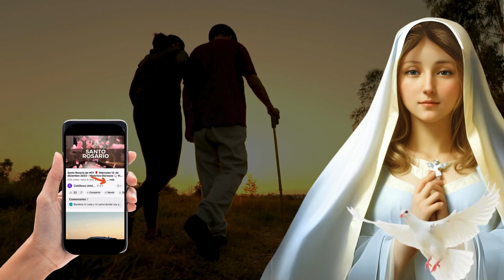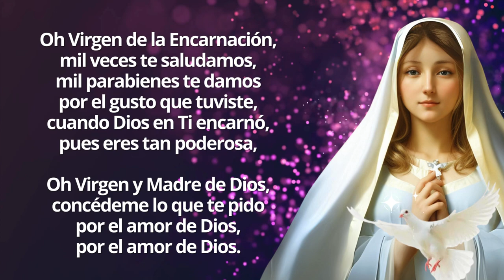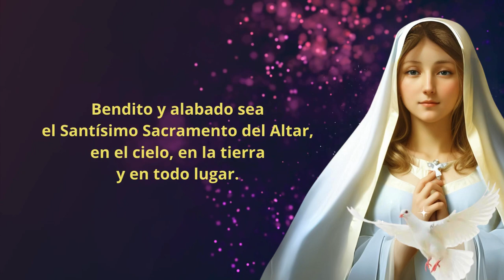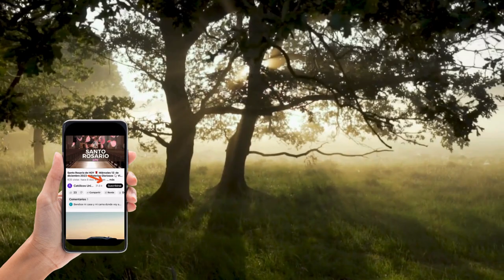Caminata de la Encarnación 24 de Mayo 👣 Día 61